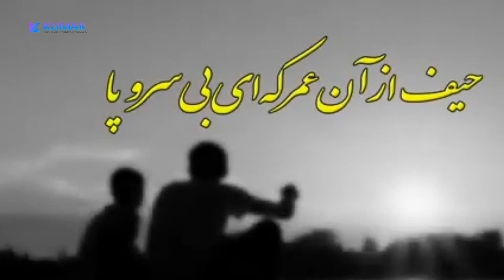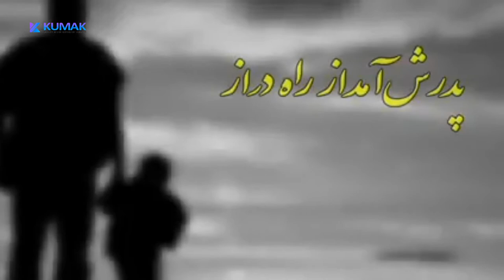Шеъри Форси Падаре бо писаре гуфт ба кахр 2021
Поэма на фарси Отец сказал своему сыну, чтобы он начал 2021 год,
Farsi poem A father said to his son to kick 2021